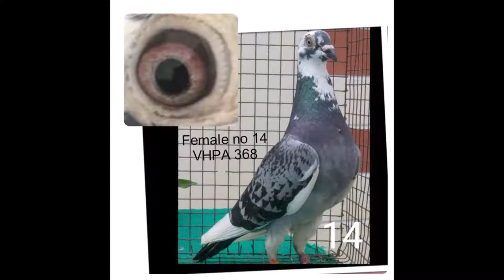Hyderabadi Homer Collection | Racing homer Pigeon | LONG & MIDDLE DISTANCE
Yeh birds Hyderabad kay hai DPSC . Kolkotta lines aur hyderabadi bloodlines mix. Deccan Pigeon Sports Club. LONG & MIDDLE DISTANCE
A Racing Homer is a pigeon with very good memory.
They are raced between hundreds  of  birds at a time  released anywhere from 100 KM to sometimes 700 KM from there home.
Then when they are home, a electric ring on there foot is put on a clock that then stops the time.
The fastest pigeon home wins a prize being anything from a Certificate,trophy to  money or a Car, all depending on what the Club gives you as a prize!
Believe in basket/train your bird/Let the Basket and Races Cull For You
The only fair and impartial methods of selecting intelligence that gives true satisfaction and results are the training basket and long races.

In my opinion, no individual can measure mentality and the degree of homing instinct of a bird from looking at it, feeling or handling it, or looking into it’s eyes.  Don’t waste your time or money!  You already have the best graders in the world, “The Basket” and “Long Races”.

Over the past years, I have had several famous fanciers and graders visit my loft.  Their differences of opinion were so great that what one called a champion, the other called a cull.  This only strengthened our opinion that no one human being can evaluate nor grade your pigeons.  Those that profess this ability have done more harm than good to our sport over the years.
"Pigeons are dumb.
"They poop on people's heads."
"They smell."
That's what some people say about pigeons. In fact, that's what a lot of people say about these birds.

But did you ever notice that pigeons come in so many colors and feather patterns? Did you ever notice their shiny, rainbow-like neck feathers or their red feet? Did you ever notice the interesting way that pigeons coo and strut?

The fact is, pigeons are special. They are special because there is such variety in the way they look. Blue Jays all look very much alike, and so do robins and cardinals. But find a flock of pigeons and you will see white ones and gray ones. You will see pigeons with blue-gray feathers and pigeons with red feathers. You will see solid-colored pigeons and speckled pigeons. Look long enough and you will be able to tell them apart, give them names, and get to know their habits.

Pigeons are special because they can fly very fast. In fact, some can fly 50 miles per hour! Pigeons also have very strong "homing instincts" that help them find their way back from far away. Pigeons make great pets, too. Many people build little houses called "coops" for pigeons in their backyards or on rooftops. They let their pet pigeons fly free because, unlike canaries or parrots, pigeons will come back home.